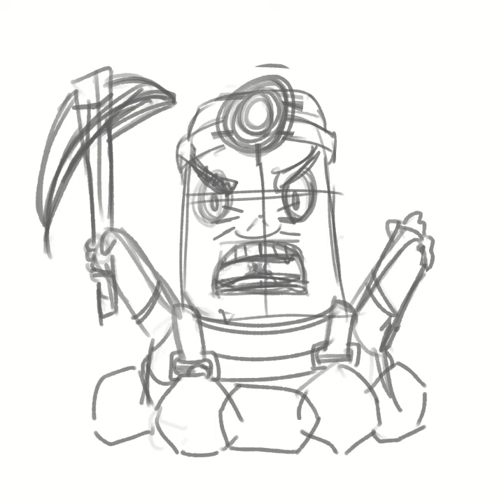Mr. Resetti, the Reset Surveillance Specialist - PAX Pokémon League Online Gym Leader May 2021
Reset at your own risk! The 5th Gym Leader from PPL Online in May 2021, Mr. Resetti the Reset Surveillance Specialist!